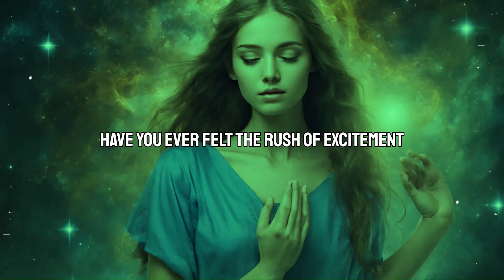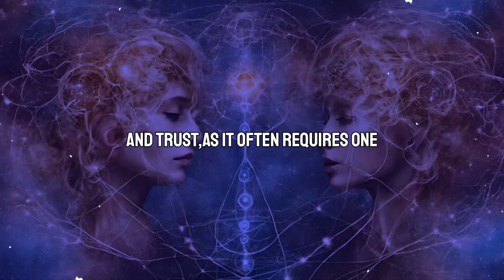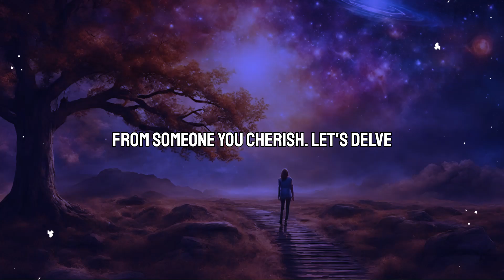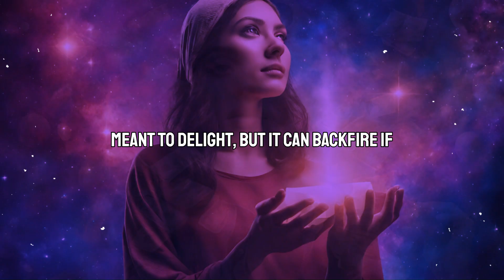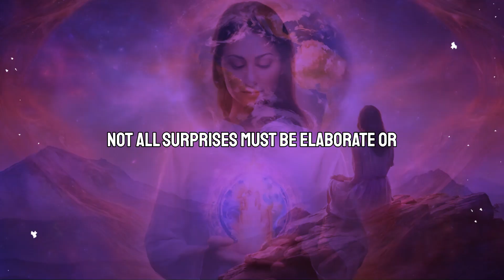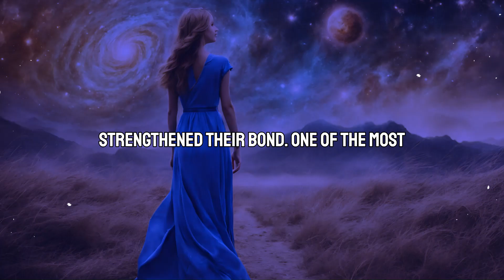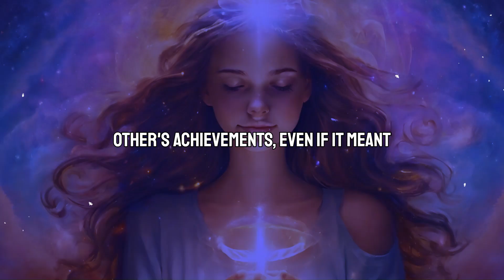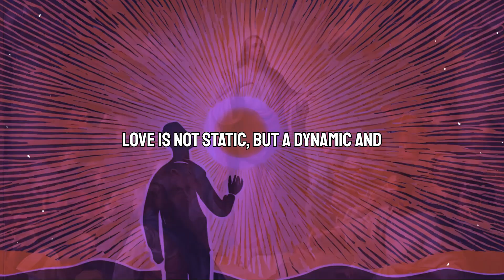Someone You Love Has a Surprise for You Left This Message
Do you ever wonder what surprises life has in store for you? Today, we're diving into the heartwarming world of unexpected gestures and heartfelt messages. Whether it's a surprise message from a loved one, an unexpected act of kindness, or a spontaneous adventure, these moments can change our lives in beautiful and profound ways.

In this video, we explore the magic of surprises and how they strengthen our bonds with those we care about. We'll share stories of surprise messages that have touched hearts and brought people closer together. You'll hear about the joy of receiving unexpected love notes, the thrill of spontaneous trips, and the deep emotional connections that surprises can create.

Surprises aren't just about the big, grand gestures; they can be found in the smallest acts of love and kindness. We’ll discuss how vulnerability plays a crucial role in these moments and how being open to the unexpected can lead to deeper relationships and unforgettable experiences.

We'll also delve into the psychological benefits of surprises, how they help us stay connected with our loved ones, and the ways they can bring a fresh spark into our lives. From rekindling romance to strengthening friendships, surprises have the power to transform our relationships.

So, whether you're looking for inspiration to surprise someone special or just want to feel the warmth of these touching stories, this video is for you. Get ready to smile, feel inspired, and maybe even shed a tear as we celebrate the beautiful surprises life has to offer.

Share your own stories of surprises in the comments below—we'd love to hear them!